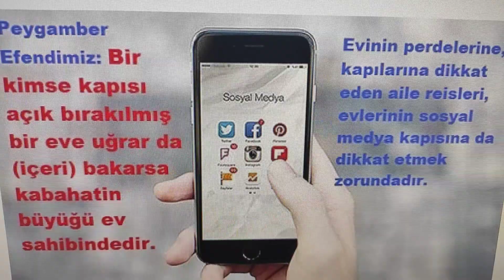Evet dikkat etmek gerekir